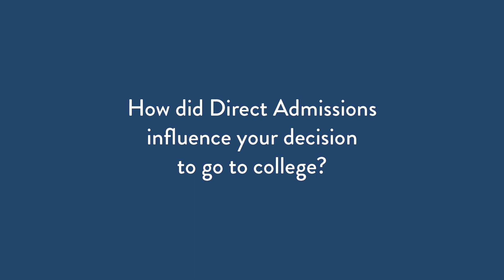Direct Admissions Student Testimonials: Lucas Yang, Hmong College Prep Academy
Hear from Lucas Yang, Class of 2024 senior at Hmong College Prep Academy in St. Paul, Minn., who shared his experience with the Direct Admissions program.